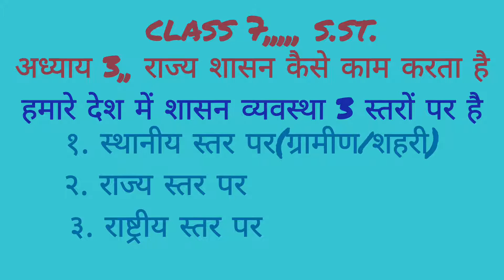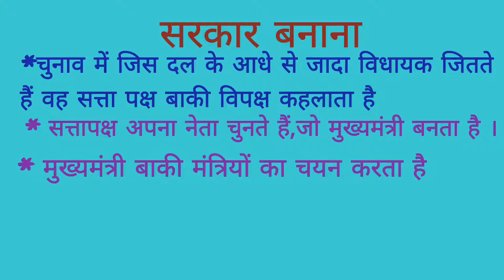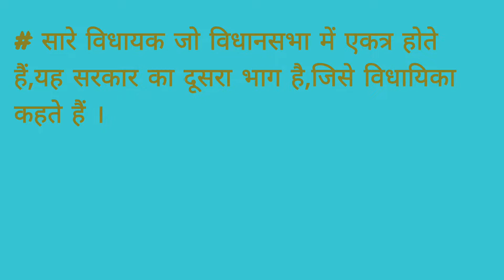7th SST lesson 3